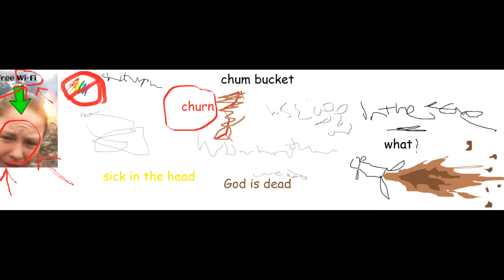I will eat scrap metal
diesel